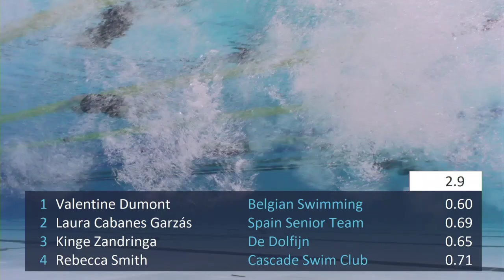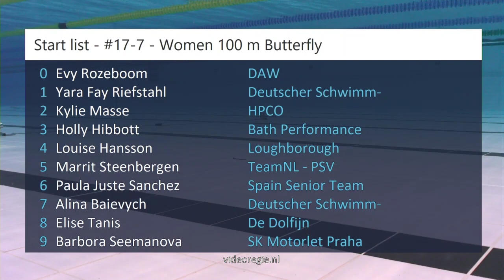#17-6 - Women 100 m Butterfly - RQM 2023 | Zwemmen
RQM 2023 - #17-6 - Women 100 m Butterfly